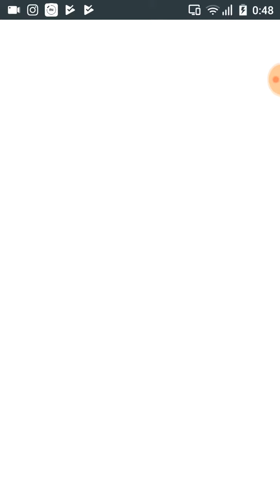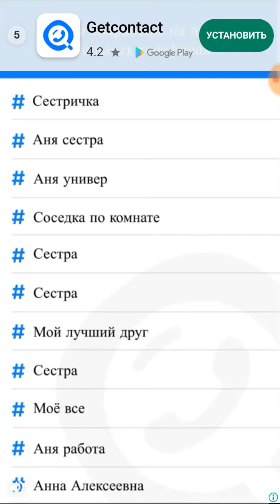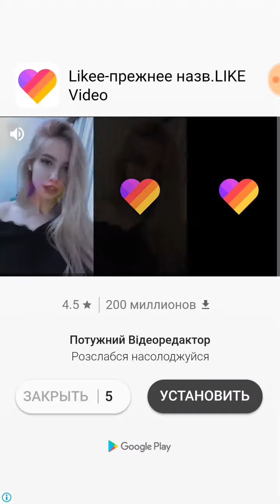Onpipe - level 1-15 (no sound in game)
Onpipe - level 1-15